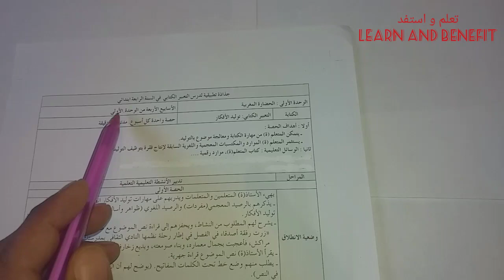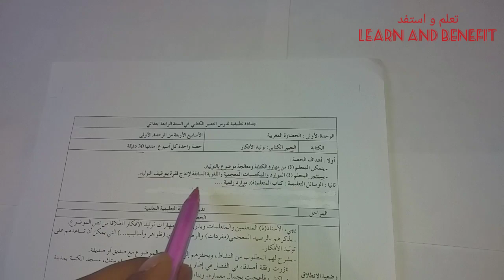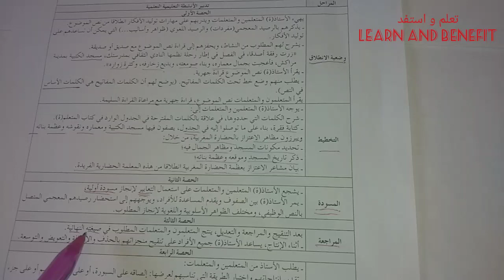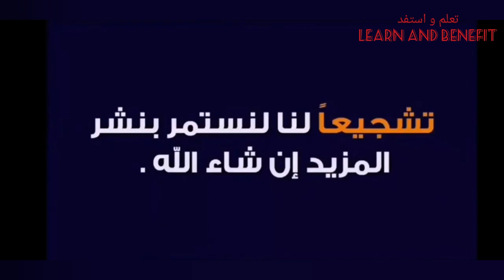ديداكتيك اللغة العربية: تخطيط جذاذة الإنشاء و التعبير الكتابي:مستجدات المنهاج المنقح (الحصص 1و2و3و4)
لائحة تضم أكثر من 80 فيديو مساعدة على الاستعداد الجيد لاجتياز مباراة التعليم، حيث تتضمن دروسا و جذاذات و ديداكتيك و علوم التربية و مستجدات و وثائق و امتحانات سابقة مصححة مع شرح الأجوبة و كل ما يتعلق بما هو تربوي و له علاقة بالامتحان. بالتوفيق للجميع إن شاء الله

رابط دروس اللغه العربية

من فضلك اضغط على الرابط أعلاه و اختر الدرس الذي تريد: علوم التربية و مستجدات و وثائق تربوية و امتحانات سابقة مصححة.

الرابط الثاني خاص بدروس اللغة العربية التي تم إعدادها وفق الدروس التي تطرح في الامتحان مع تمارين تطبيقية أشبه بتلك التي يمتحن فيها المترشحون